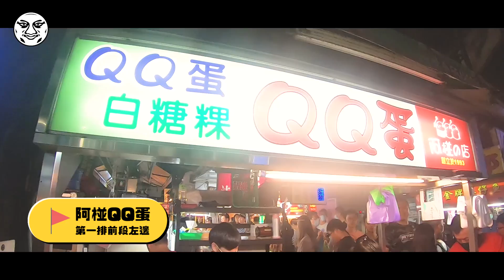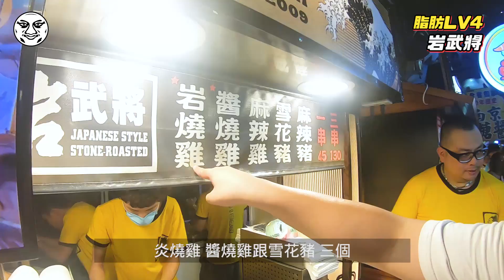八三夭演唱會結束 嗑爆夜市｜高雄 瑞豐夜市｜鐵牛婷婷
831演唱會結束直接瑞豐夜市
這裡的熱情試過就知道
老闆跟老闆娘都沒在省
食物就是給你塞爆